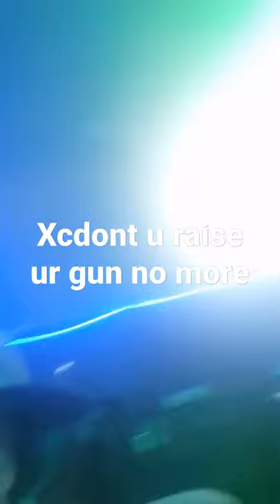crips r the kings of the war